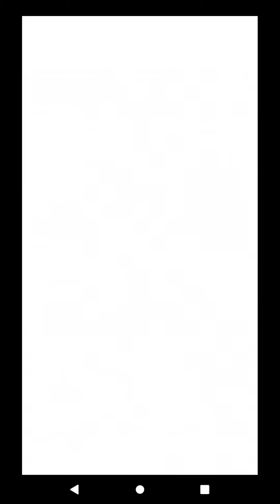広告なし [白猫]レガートで攻略! 神武の体感・絶 其のニ 神なる武器を求めて 叛逆のCOLOR's episode2編 説明欄詳細あり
白猫プロジェクトの神なる武器を求めて 叛逆のCOLOR'S episode2編の神武の体感・絶 其のニをレガートでプレイしました。

▼攻略のポイント
このクエストは通常攻撃が強化されているので、レガートのローリングアタックが前提のクエストとなっています。
レガートのローリングアタックは、攻撃モーションの最後で地面に叩きつけるような動き（地面がピンク色になる）があり、そのダメージが大きいので、クロカのようなやり方ではうまくいかないため、慣れが必要です。
イメージとしては、フリックしてタップして最後の地面がピンク色になった後にフリックして、次のローリングアタックに進み、あとはそのループです。
※2022/2/8 ご指摘があり表現を調整しました。

▼白猫動画をまとめたサイトで他の動画を見やすくまとめています